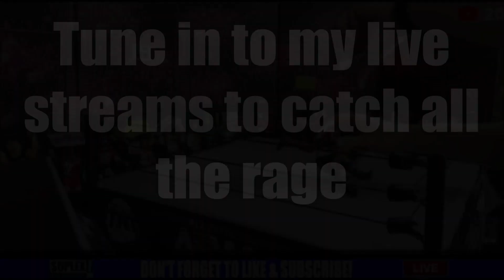GUY RAGES WHILE ANIMATING LIVE ON CAMERA!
WARNING: Not for the faint of heart.

The other day while animating on my live stream I was struggling to hit a one winged angel.. So I got frustrated and started yelling... It's not always like this, trust me xD